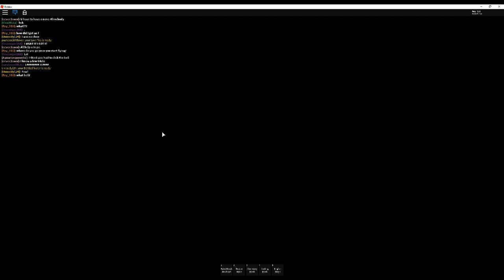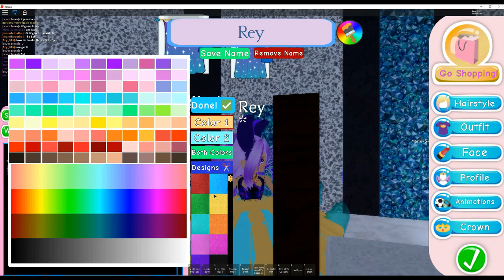Watch for SECRET Tips! I'm in LOVE with Royale High!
Watch as I play Royale High with my Rey Drops.  A Rey Drop shows me a secret place to find diamonds and some tricks to pass PE and Swimming!